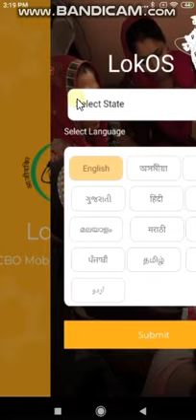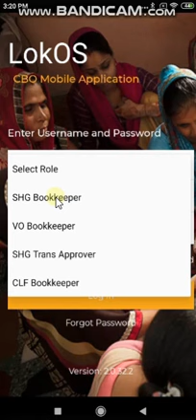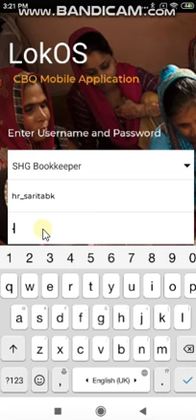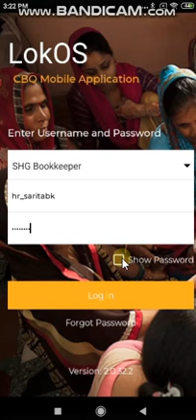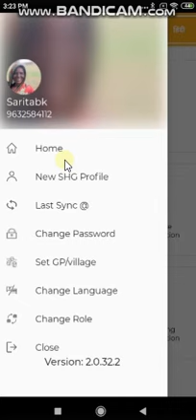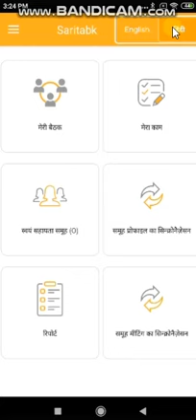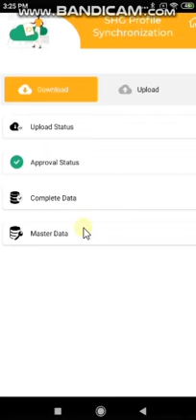LokOS App Training in Hindi | Process to update SHG profile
The following video informs about process to update SHG profile.